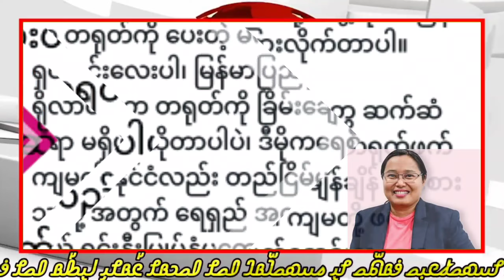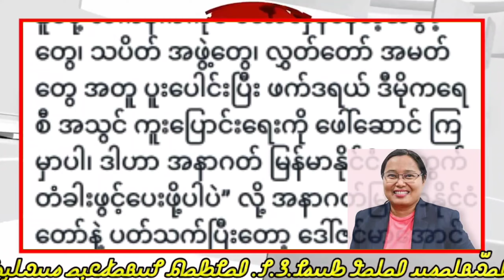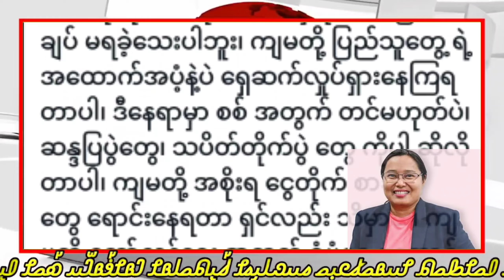Today, 18, March. 2022 Burmes News Translation in Rohingya Language By Mr. Abu Rayan